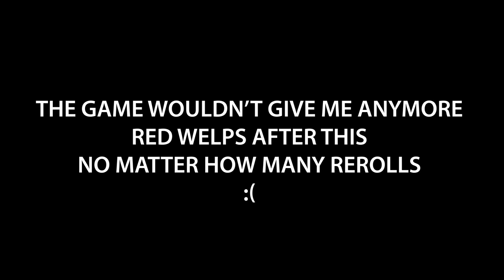ONLY Red Whelps Hearthstone Battlegrounds Ysera Build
He didn't even get to play.

Hearthstone Battlegrounds best build to go when playing ysera?